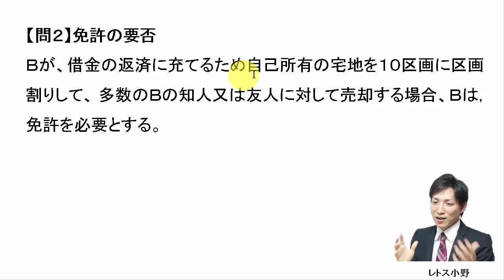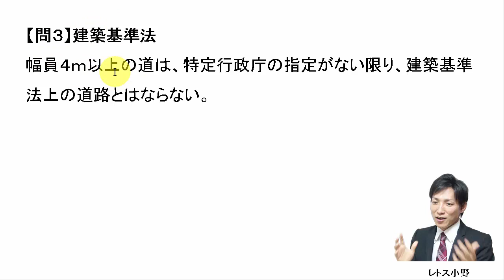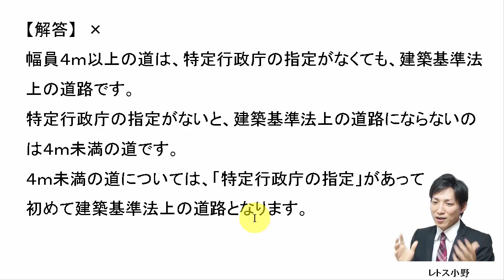11月23日の３問【レトス小野】宅建過去問解説